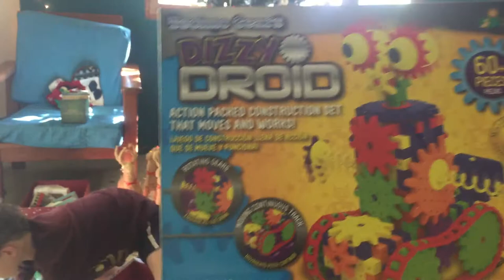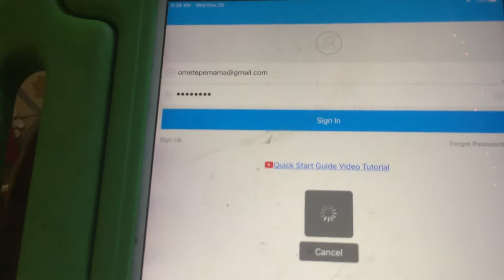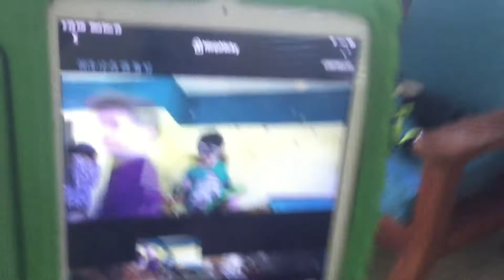What we got for Christmas 2019 | TheVolcanoBros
In this video ThevolcanoBros will be showing you What we got for Christmas 2019

TheVolcanoBros The Volcano Bros